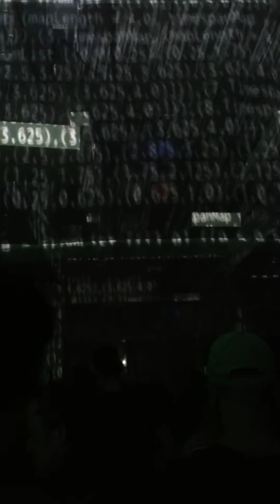Renick Bell - Unsound Krakow 2018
2018 october 11.
Krakow
HOTEL FORUM
KEEP ME IN CC
The Kitchen